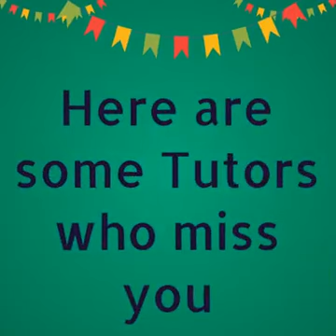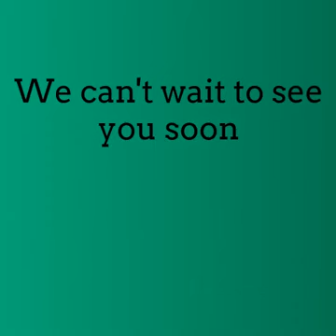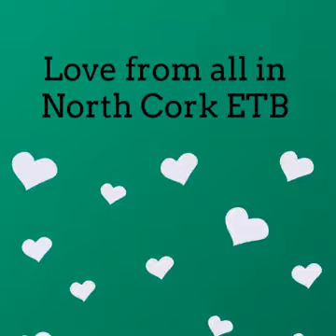Cork ETB Hello to HSE Centres